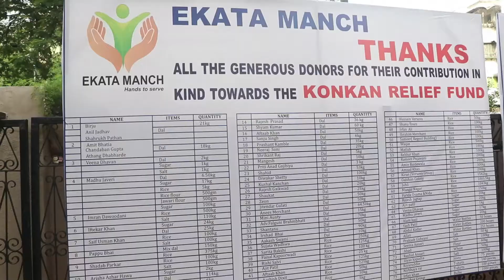एकता मंच Organize Kokan Relief Ration Initiative by Ajay kaul, Cheif Guest शबानाआज़मीYES DAIDA NEWS